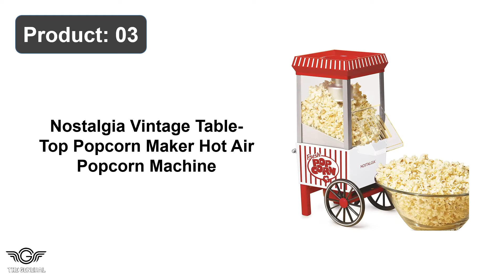Best Table Top Popcorn Maker Review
Top 10 Best Table-Top Popcorn Maker Review -

1. West Bend Stir Crazy Movie Theater Popper Gourmet Popcorn Maker

2. Nostalgia Popcorn Makers Professional Carts Vintage Kettle Makes

3. Nostalgia Vintage Table-Top Popcorn Make Hot Air Popcorn Machine

4. Nostalgia Vintage Table-Top Popcorn Maker Machine with Measuring

5. Great Northern Popcorn Company Pop Countertop Popcorn Machine

6. Great Northern Popcorns Company DT56 Northern Company Black

7. Nostalgia Popcorn Makers Cart Kettle Makes Retro Classic Machine

8. Elite Gourmet EPM Carnival Table Kettles Popcorn Popper Machine

9. Nostalgia Retro Table-Top Popcorn Maker Hot Air Popcorn Machine

10. Great Northern Popcorns Antique Style Popcorn Poppers Machine